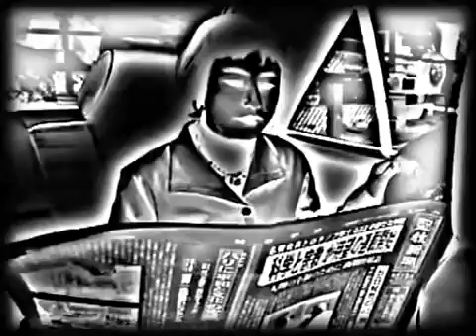【parnmania】Be quntuo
抹茶味先生の犬作

原曲：Be quiet(beatmaniaIIDX 11 RED)